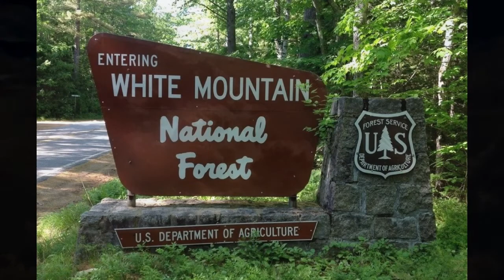Mountains and Music 2021 Video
David Flemming, Flute. Joy Flemming, Bassoon